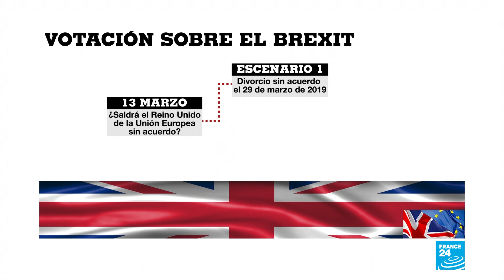Reino Unido: Segunda votación decisiva de la semana en la Cámara de los Comunes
Los diputados debaten si Reino Unido debe salir de la Unión Europea el próximo 29 de marzo sin un acuerdo. El rechazo a esta opción podría significar una prórroga del Brexit.